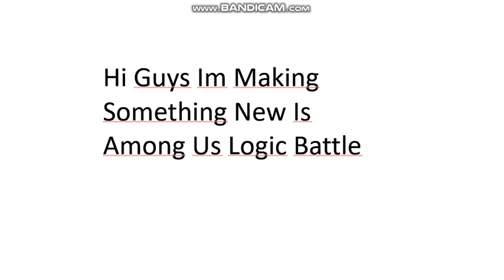Among Us Logic Battle Ep1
Vote To Be Eliminated
My Vote Is [G]